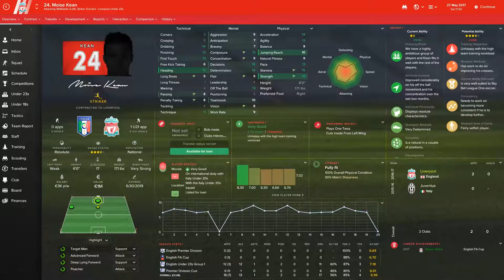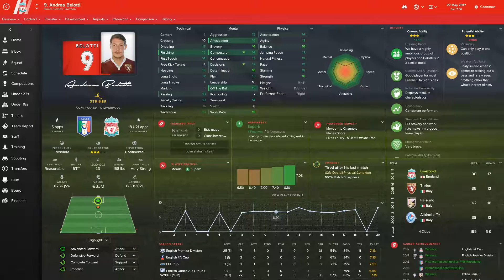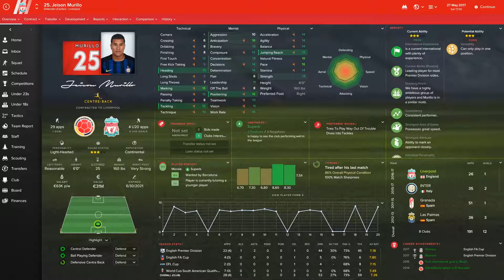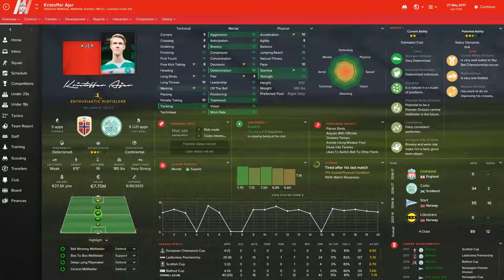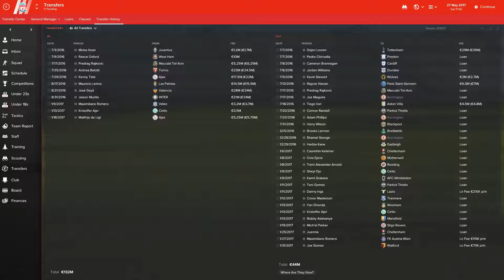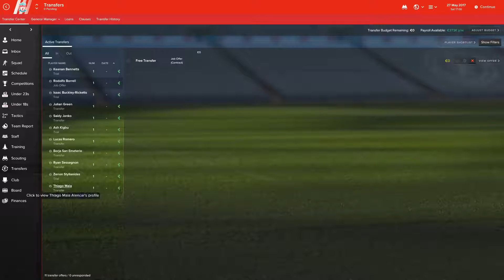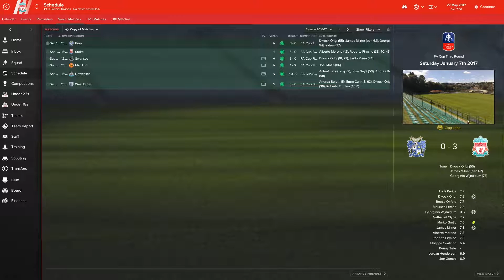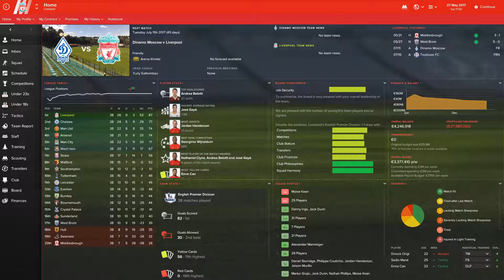Football Manager 2017 | Liverpool Ep. 06 | Year In Review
Well, we've come to the end of the 2016/17 season and we're doing a Year In Review!  Pluses, minuses and everything in between!  I know, it's dry, no gameplay to show, but for those that want to know transfers, tactics, things like that, and what worked and what didn't, then here you go!  For the true stats junkies!